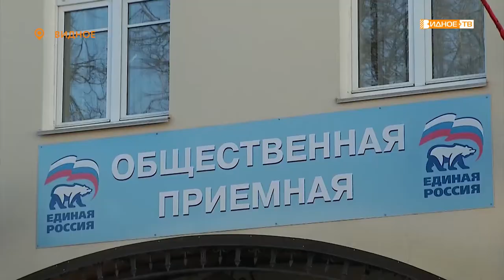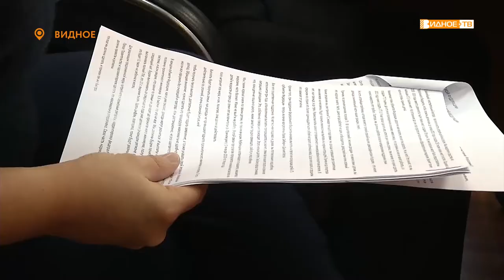«Прием депутата» - депутат Государственной Думы Михаил Терентьев ответил на вопросы жителей